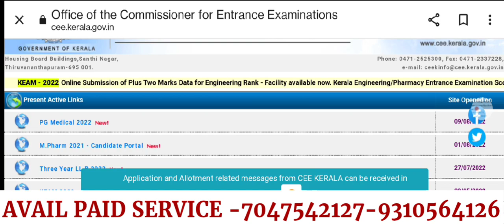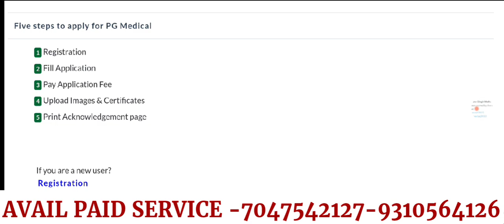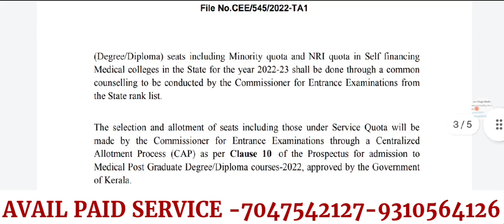NEET PG 2022 KERALA STATE REGISTRATION/COUNSELLING SCHEDULE PUBLISHED ELIGIBILITY CRITERIA CLOSE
👉DOWNLOAD.   E-BOOK 📚

1. Your Dream Branch
2. Your Rank/Score
3. Your Preferred States
4. Service Bond
5. Tuition Fee Budget (only for Private/Deemed)
6. Future perspective

1.Notification & Updates for Application form, Counselling forms, Counselling dates
2.Real Time Counselling Information & Updates
3.Previous Year Cut-offs
4.Round-wise Strategy of how to proceed with the counselling
5.College Analysis & Comparison among all possibilities
6.Guidance in selecting colleges & branches according to current scenario.
7.Complete Choice Filling Support for All India counselling,  Karnataka, UP, Maharashtra,  Madhya Pradesh, West bengal,  Uttarakhand, Andhra Pradesh , Telangana , Bihar and other State, DNB,NBE diploma & CPS courses
8.We provide choice filling preferences for all rounds
9.Candidates can meet/Talk/Chat with me personally for personal counselling (unlimited), Queries and doubts are solved on mobile through calls, whatsApp,  video call & messages
10.Fees Structure Details
11.List of top colleges & colleges & branches wise cutoff (All India, MH State , DNB ,Karnataka,  Uttar Pradesh & others States ) will be provided.
12.Actual Stipends as per colleges
13.Documents Required for Counselling
14.Latest Seat Matrix
15.Current Bond Details
16.Stray Vacancy/ Mop-up Round details
17.Refund Policy and Rules
18.Court Cases related to Fee, domicile and other eligibility criteria etc if any
19. In case due to any reason, you decide not to take admission this year, you can avail counselling guidance for free. next year.
20.The most important part is the continuous updates will be provided to explain you the whole Admission / Counselling process and Opportunities.